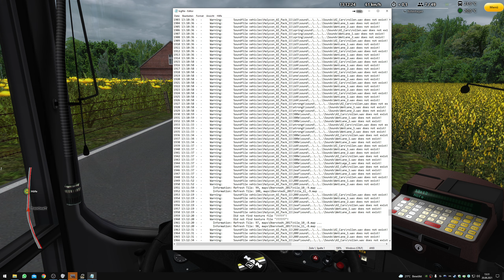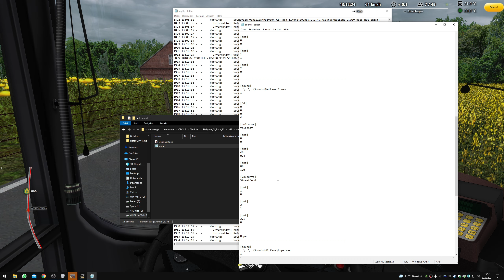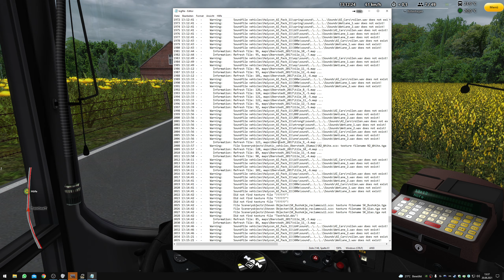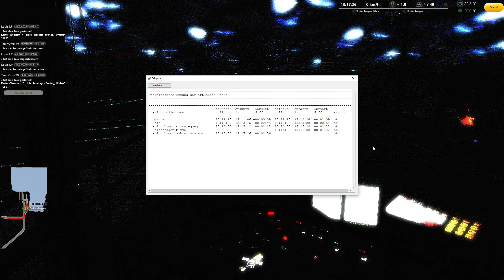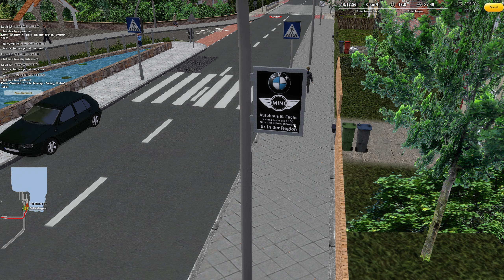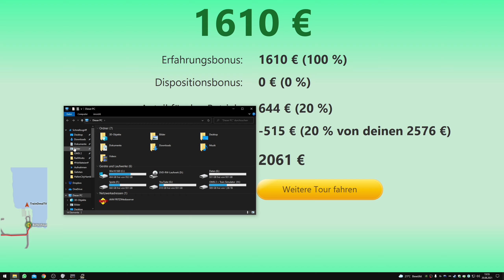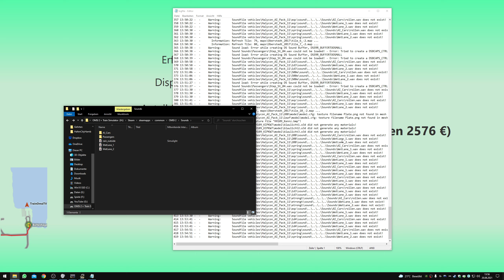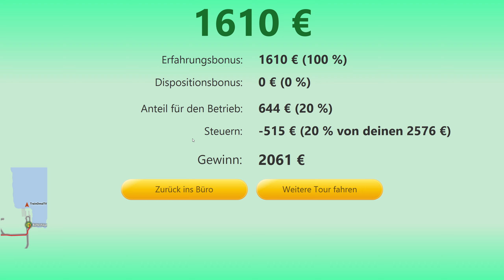OMSI 2 - Auf zur Fähre | Oberstedt V2 | MAN ÜL 272